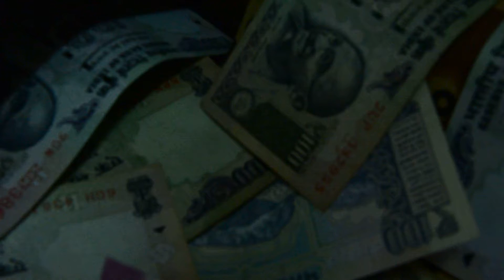100 RS का नया नोट जारी I मोदी ji N किया लागू I मोदी sab